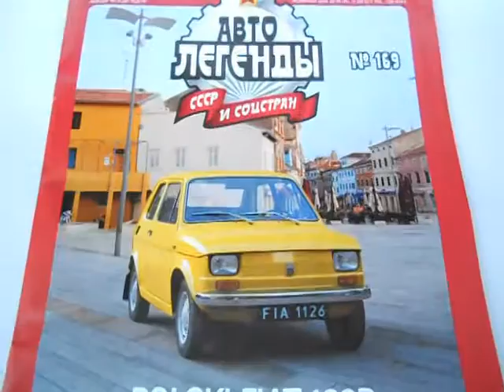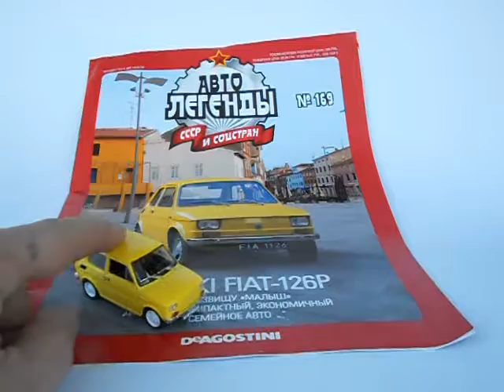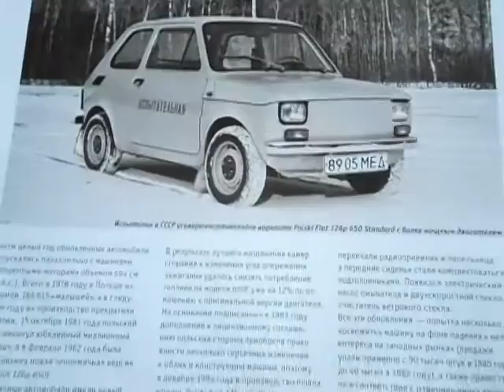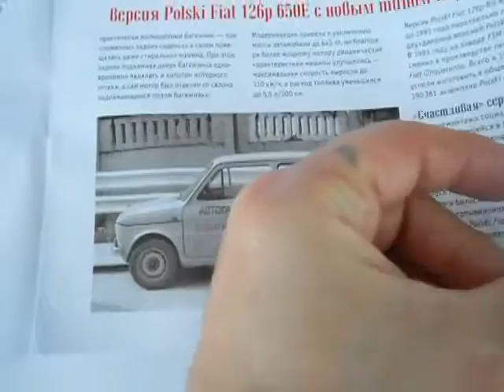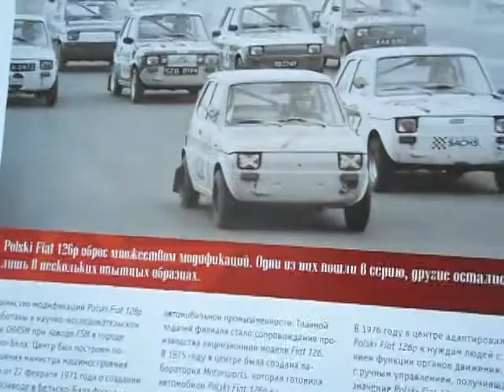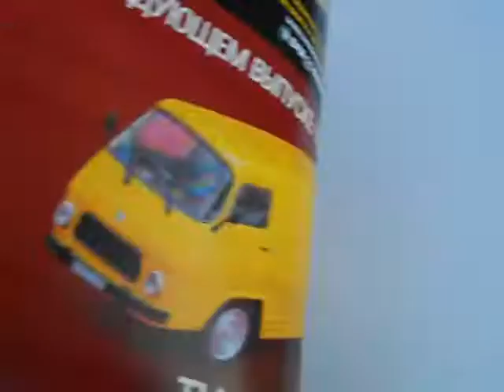Автолегенди №169 POLSKI FIAT-126P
Огляд журналу Автолегенди №169  POLSKI FIAT-126P